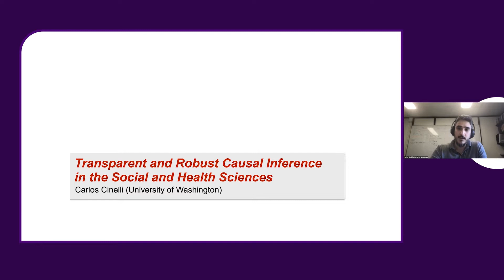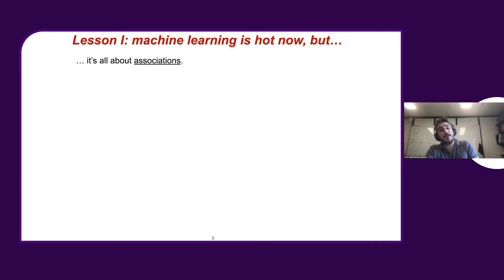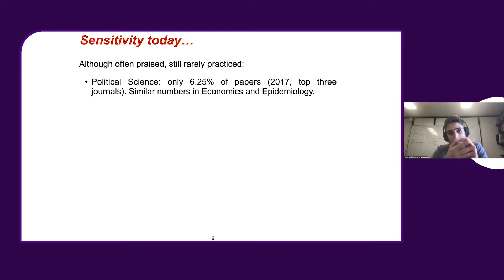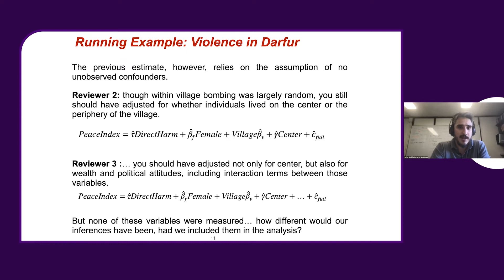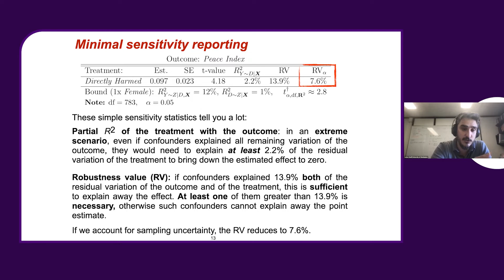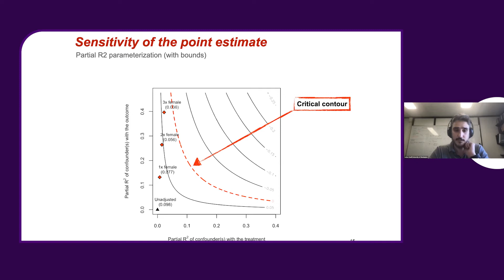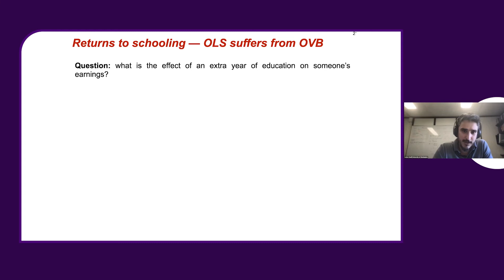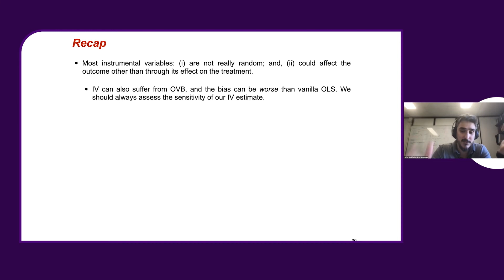Inferência Causal Transparente/Robusta nas Ciências Sociais e da Saúde | Nubank Data Science Meetup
As últimas décadas viram um progresso rápido e sem precedentes na ciência de inferência causal, que foi desde a "revolução da credibilidade", com a popularização de desenhos quase-experimentais, até o desenvolvimento de uma solução completa para identificação não paramétrica, com modelos causais de grafos acíclicos direcionados (DAGs). No entanto, a maioria desse progresso se apoia em suposições fortes, como a de ausência de confusores não observáveis (hipótese de independência) ou a de ausência de efeitos diretos (restrições de exclusão). Infelizmente, na prática, é difícil argumentar a favor dessas hipóteses, o que leva a duas consequências indesejáveis em aplicações quantitativas: 1) pesquisas importantes são negligenciadas simplesmente por não conformar com os requerimentos dos métodos atuais; ou, 2) pesquisadores assumem tais pressupostos simplesmente por conveniência, sem realmente acreditar nelas ou entendê-las.

Nessa palestra, vamos discutir novas teorias, métodos e software que permitem inferências causais sob cenários mais realistas. Especificamente, veremos uma gama de ferramentas para análise de sensibilidade para regressão linear (OLS) e variáveis instrumentais, que podem ser usadas para aumentar a robustez e transparência de pesquisas aplicadas. Baseando-se no familiar arcabouço de "viés de variáveis omitidas", essas ferramentas: 1) não exigem pressupostos sobre a forma funcional da variável de tratamento, nem sobre a distribuição das variáveis não observáveis; 2) lidam naturalmente com múltiplas variáveis não observáveis, atuando em conjunto, com efeitos possivelmente não-lineares; 3) permitem especialistas utilizarem conhecimento de importância de variáveis, para limitar o tamanho do viés de variável omitida; e 3) podem ser facilmente implementadas usando software padrão dos modelos de regressão. Finalmente, vou discutir desenvolvimentos recentes de uma teoria simples, mas geral, de viés de variáveis omitidas para inferência causal com aprendizado de máquinas (machine learning).

Sobre o palestrante:
Carlos Cinelli é professor assistente no Departamento de Estatística da Universidade de Washington. Obteve Ph.D. em Estatística na Universidade da Califórnia, Los Angeles, sob a orientação de Chad Hazlett e Judea Pearl. Sua pesquisa foca no desenvolvimento de novos métodos causais e estatísticos para responder perguntas causais de maneira robusta e transparente, com particular interesse nos problemas de inferência encontrados nas ciências sociais e da saúde, assim como na intersecção de causalidade com machine learning e IA.

Esse vídeo foi gravado no Nubank Data Science & Machine Learning Meetup #72 no dia 19 de julho de 2022.